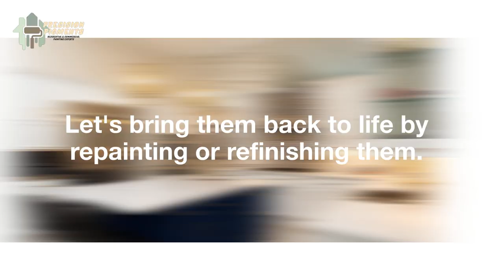Precision Pigments Painting Company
Precision Pigments Painting Company is a residential and commercial painting company that specializes in interior and exterior painting. We offer high-quality house paint jobs, as well as affordable rates for all of your property needs!

We service all of Contra Costa County.

Our services include:

• Interior Painting

• Exterior Painting

• Deck Staining and Refinishing

• Wallpaper Removal and Re-Sticking

Precision Pigments Painting Company is a family-owned business that provides personal service. We take pride in our work. He will visit your home or business to provide a free estimate and discuss all of your options. The owner will be on-site for any project to ensure the highest quality of work is performed, every time.